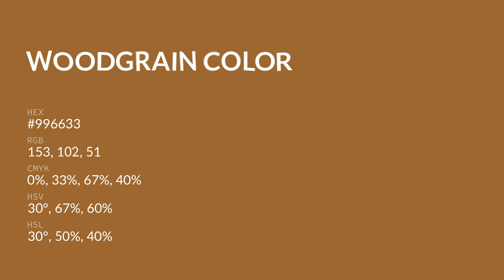Woodgrain color #996633 hex color - Orange color - Cool color 996633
What color is Woodgrain ? #996633 hex color - Orange color - Cool color 996633

Hex #996633 Color Code is also known as Woodgrain color.